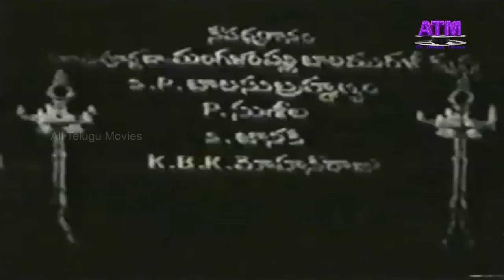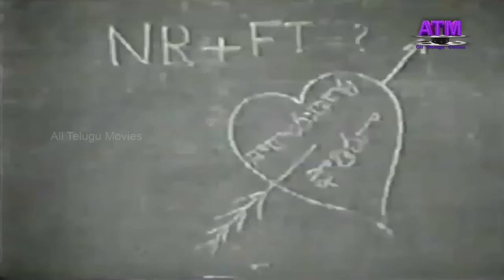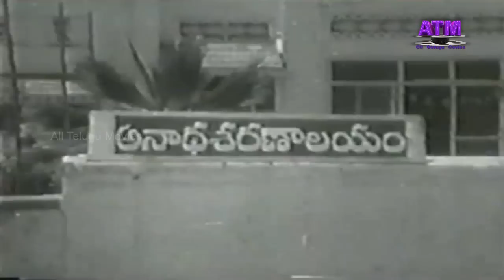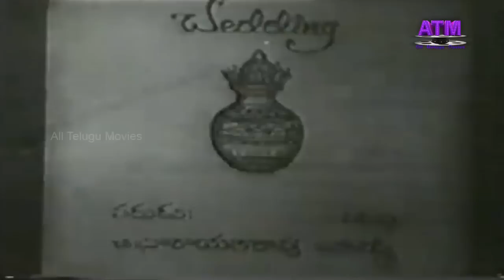"ధర్మ నిర్ణయం" ఒక అద్భుతమైన సినిమా| నారాయణరావు| రోహిణి| మధుమతి| వెంపటి రాధాకృష్ణ| చంద్రశేఖర్రావు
"ధర్మ నిర్ణయం" ఒక అద్భుతమైన సినిమా| నారాయణరావు| రోహిణి|మధుమతి| వెంపటి రాధాకృష్ణ| చంద్రశేఖర్రావు| సావిత్రి| శ్రీరంగరావు| చలం|అనుపమ| సంగీతం: ఎం.జనార్దన్ | దర్శకత్వం: పి.రాజారామ్ దాస్ @AllTeluguMovies